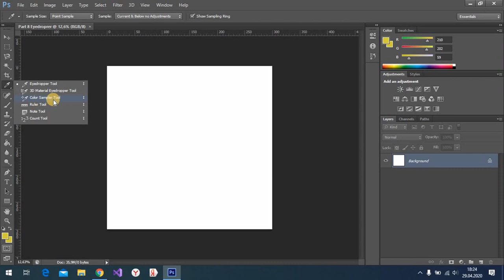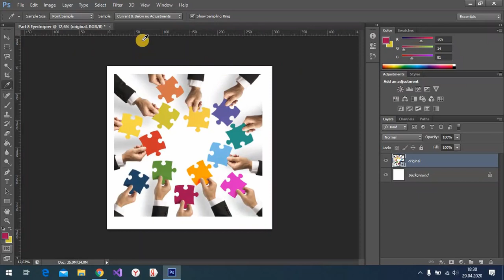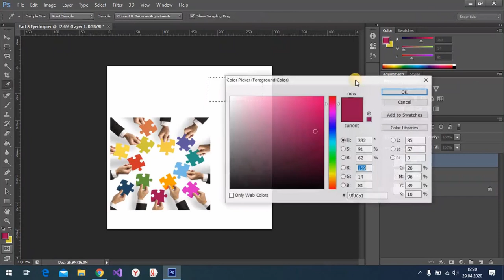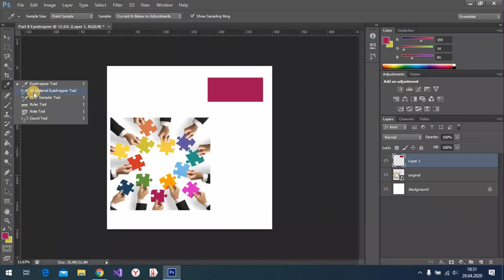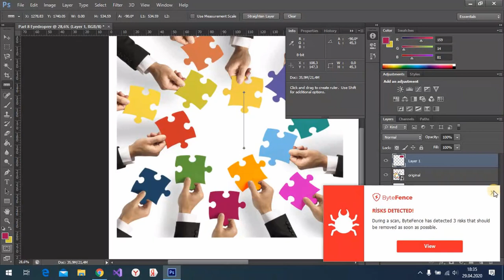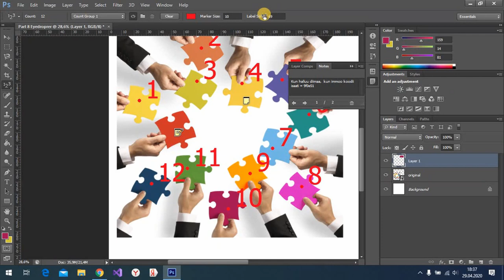Photoshop Part 8 Eyedroper Tools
How to Use Eyedroper Tools

Haala itti fayyadama Eyedroper Tools kan ilaallatuudha.